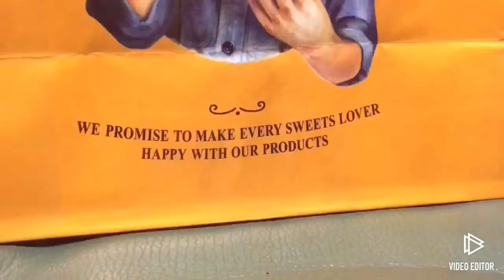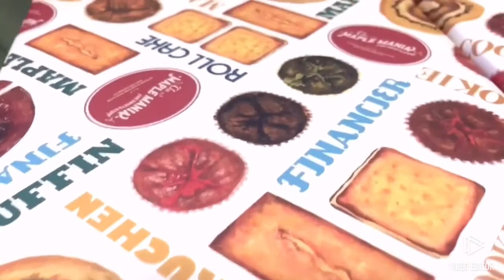【東京駅 お土産ランキング４年連続１位 】MAPLE MANIA /Tokyo station souvenir ranking for 4 consecutive years 1st place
4年連続、東京駅のお土産ランキングで1位だけあって、めっちゃ美味しかったです(^^)